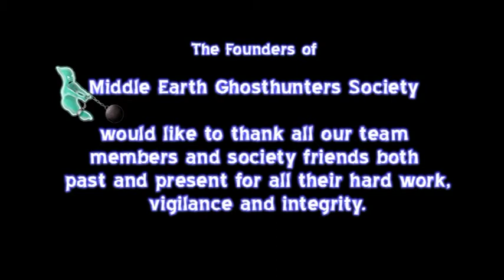M.E.G.S. Woodchester Mansion Investigation 2012 - scream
Almost at the very beginning of the nights investigation at Woodchester Mansion nr Gloucester, England, this footage was captured just at the top of the cellar entrance staircase, the sound was coming from the kitchen area, further investigation in the kitchen at this time did not produce any other paranormal happenings, well not until another investigation much later in the night...